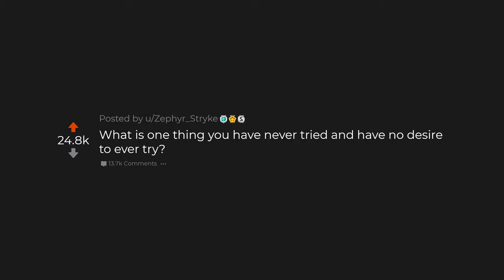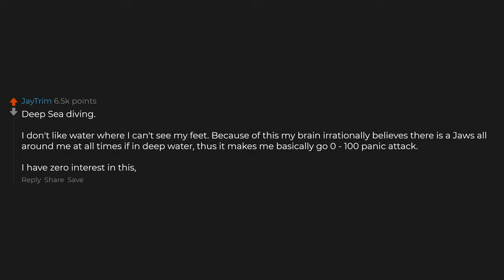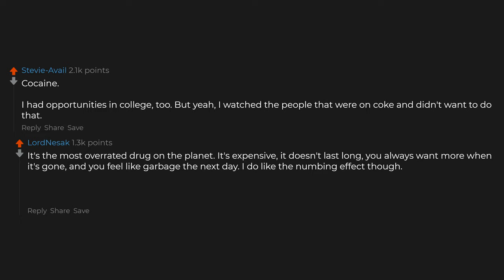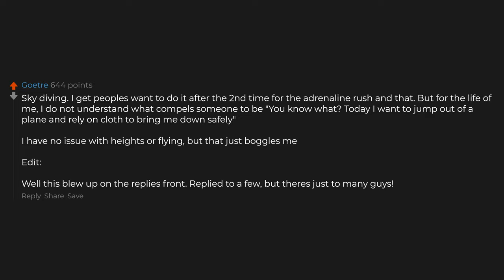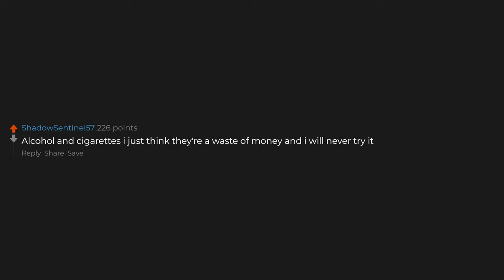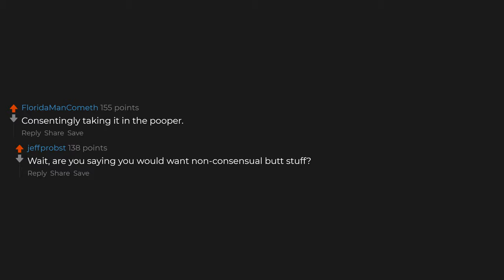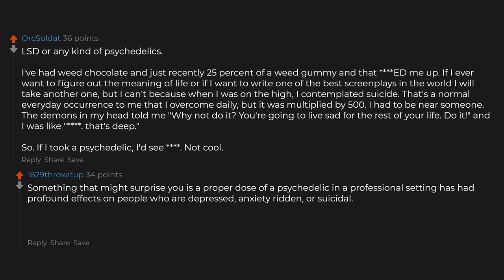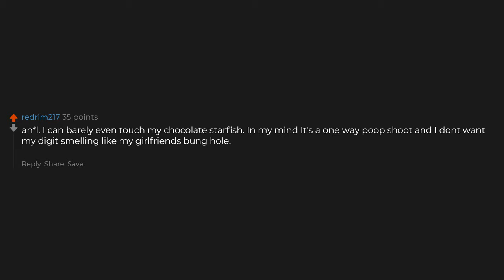What Is One Thing You Will Never Try?